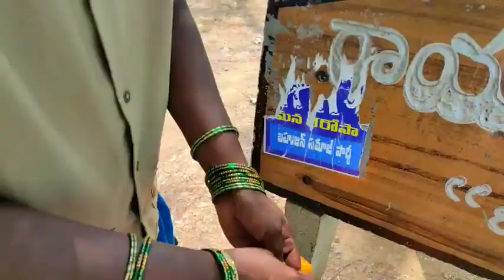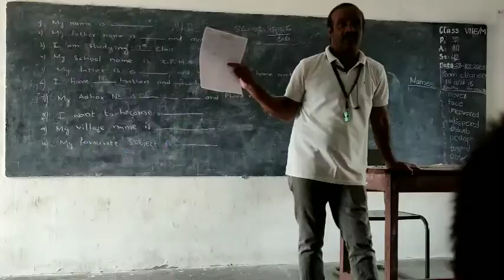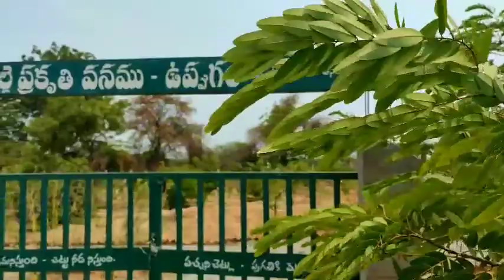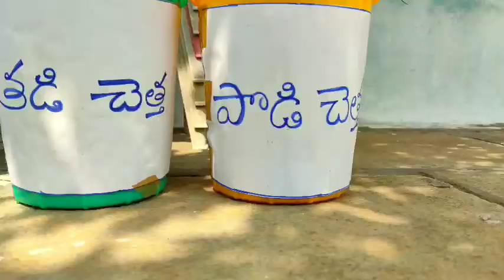Uppugal village swachbharath video